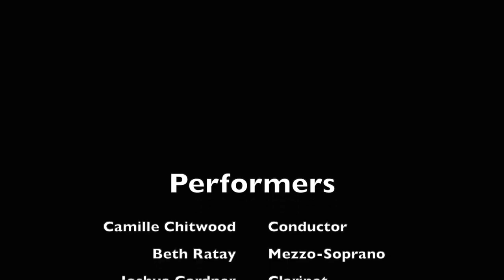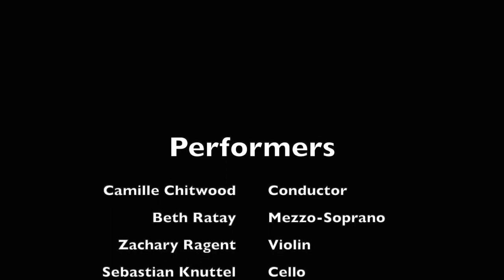Cat Songs by Beth Ratay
Three Songs about Cats
Text by Rainer Maria Rilke, Beth Ratay, and Pablo Neruda

Performed by:

Camille Chitwood, conductor
Beth Ratay, mezzo-soprano
Joshua Gardner, clarinet
Stefanie Gardner, clarinet
Zachary Ragent, violin
Sebastian Knuttell, cello
Aiden McKee, marimba